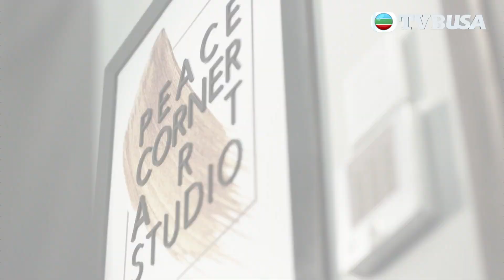十八年後的終極告白2.0｜第12集｜比個理由我，點解要放過你！